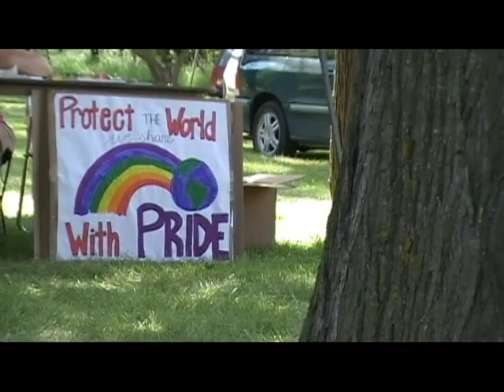NORTH DAKOTA PRIDEFEST 2009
This video is a short overview of Pridefest in Bismarck, North Dakota 2009.  It includes performances by Kris Kitko and Brent Braniff.  And includes excerpts of the award presentation to Senator Tom Fiebiger for his work in Human Rights and a talk on transgender issues by Luke Jude.